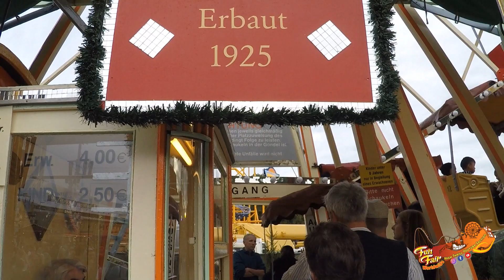NOSTALGIE /RETRO RIDE "ERBAUT 1925" @ OKTOBERFEST MÜNCHEN (GERMANY) 2019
Builder:
Type: Retro Ferris Wheel
Owner: